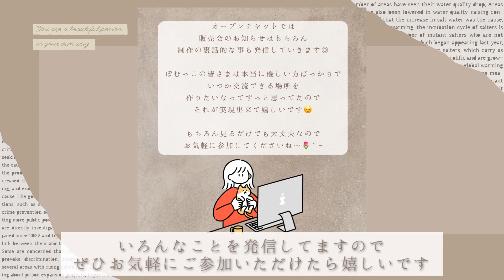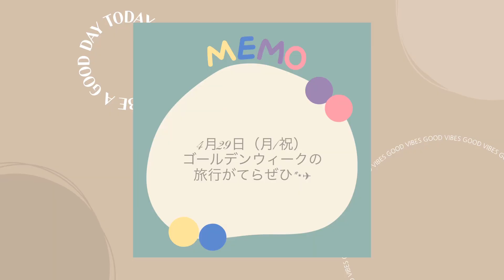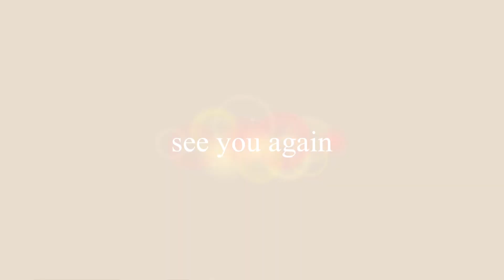【お知らせ】最近の近況報告- ̗̀ 📢💭 &第2回オフライン販売会の開催が決定！次の開催地は……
LINEオープンチャットご参加はこちらから
オープンチャット
「ぽむっこのお部屋 /handmade jewelry ponpon*」
＼アクセサリーのご購入はこちらから／
【ネットショップ】
＼製作道具やディスプレイ用品の購入はこちらから／
【楽天ルーム】
【Instagram】アクセサリー
【Instagram】 プライベート
【Twitter】 アクセサリー
【TikTok】アクセサリー
この動画が良いなと思ったら
🌹𝑝𝑜𝑛𝑝𝑜𝑛*について𓈒𓏸◌‬┈┈┈┈┈┈┈┈┈┈
作家
Name  miyu
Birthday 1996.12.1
『 軽くて耳が痛くなりにくい＆
生活に溶け込むような使い勝手の良いアクセサリー』をコンセプトに、我慢しない可愛さをご提供しております。